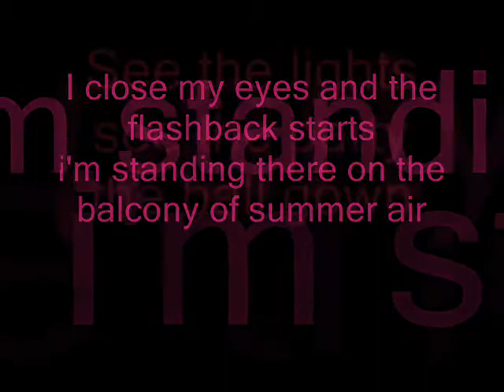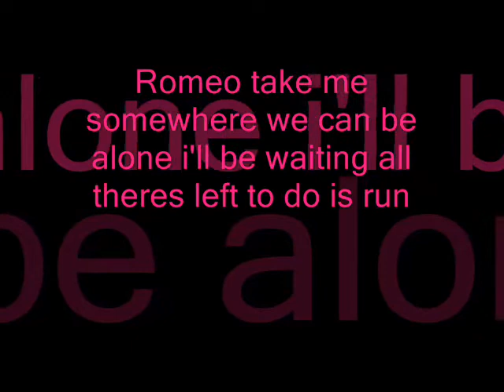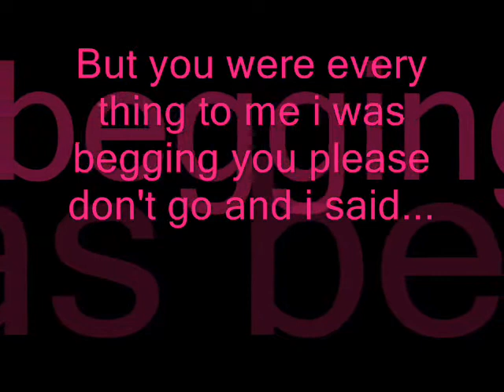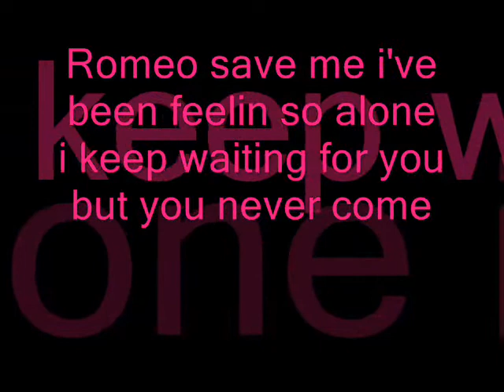taylor swift love story lyric video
lyric video to taylor swifts song love story lyrics in video and description

sorry the words r off

"Love Story"

I'm standing there, on a balcony in summer air.

I see the lights; see the party, the ball gowns.
I see you make your way through the crowd-
You say hello, little did I know...

We keep quiet, because we're dead if they knew-
So close your eyes... escape this town for a little while.
Oh, Oh.

Oh, Oh.